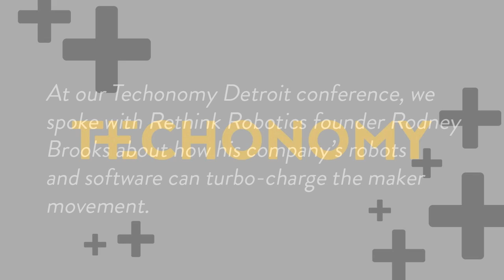Roboticist Rodney Brooks on How Automation Helps Makers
Rodney Brooks, founder and CTO of Rethink Robotics, joined us at our Techonomy Detroit conference to talk about the intersection between robotics and the maker movement. Robots like Rethink's Baxter offer small industries a tool to make workers more productive. But because Baxter operates on a software platform, it also benefits from users who think of new functionality and specializations for the robot. "There's going to be some kids out there who come up with some ideas that we would never have thought of in a million years," Brooks said. Those users may in turn use Baxter for smaller scale, maker oriented production.